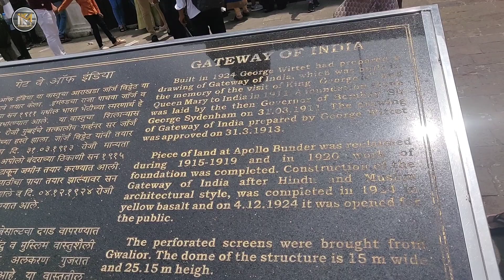gateway of india/mumbai/all india expedition/haji ali dargah/കടലിലെ പള്ളി.Ep-15.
All India Expedition

Special Thanks for Kasargod TVS Showroom Management And Staff..

Watch Latest Videos On My Play List👇🏻

This Content Is Copyrighted To Kodungallur Machan Vlogs.Any Anauthorized  Reproduction And Redistribution Or Re-upload is Strictly Prohibited.Legel Action Will Be Taken Against Those Who Violate The Copyright Of The Same

Video Shoot On Go Pro 9

Using Camera Monopod
Telesin Camera Monopod Set Black